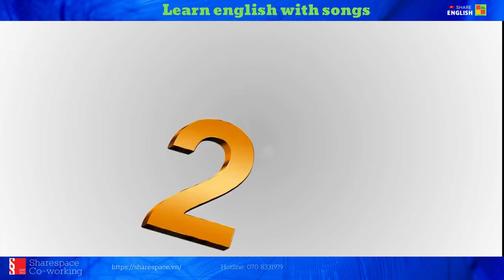Cải thiện tiếng anh qua bài hát: "Kung fu Panda"